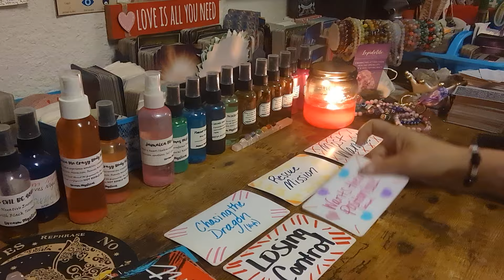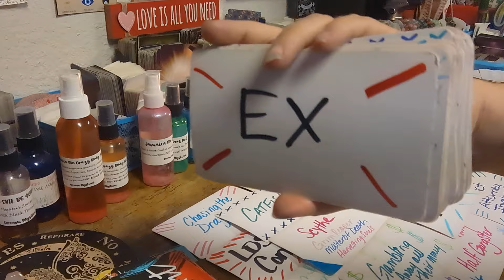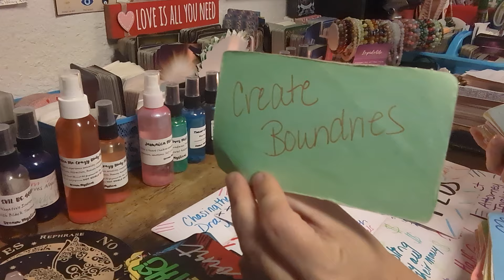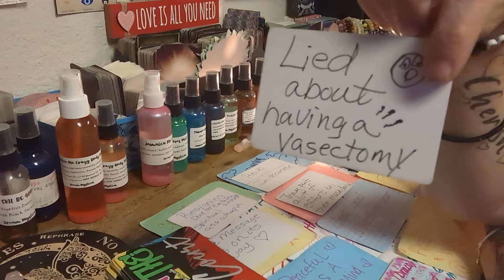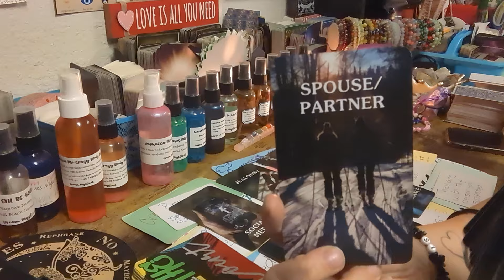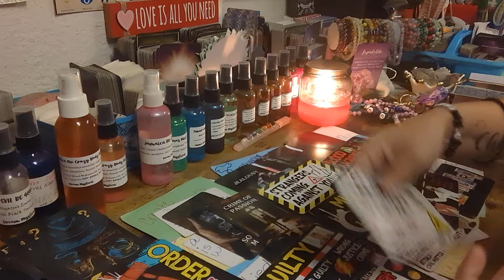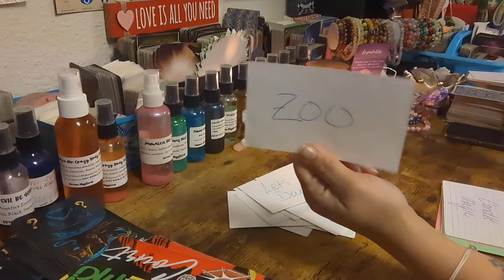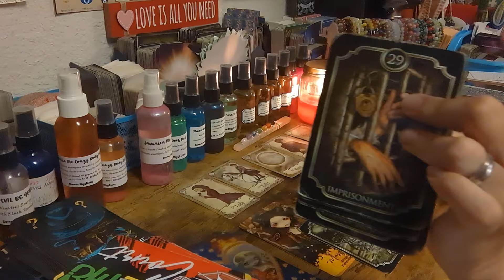💥AUTHORITY FIGURE👮 INVESTIGATED BY FEDS & INTERNAL AFFAIRS 4 SLEEPING WITH AN INFORMANT 👨‍⚖️⚖️⛓️💥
✨Squishy Squeezable Wax Melts are a popular alternative to traditional candles, offering a clean and customizable way to fragrance your space. Unlike candles, these melts don't require a flame; instead, they are used in a wax warmer where heat releases their aromatic oils into the air.

Special for Month of Oct/Nov $2️⃣5️⃣.2️⃣5️⃣ for15- 20 min📖

🆘🚨EMERGENCY📚💲1️⃣5️⃣0️⃣.0️⃣0️⃣

💲8️⃣8️⃣.8️⃣8️⃣Crime Reading

💲8️⃣8️⃣.8️⃣8️⃣Twin Flame/Soulmate 📚

💲4️⃣4️⃣.4️⃣4️⃣for 20min 📚

Sale 15% everything&shipping👇⬇️👇⬇️👇